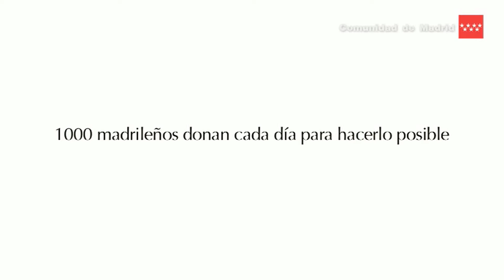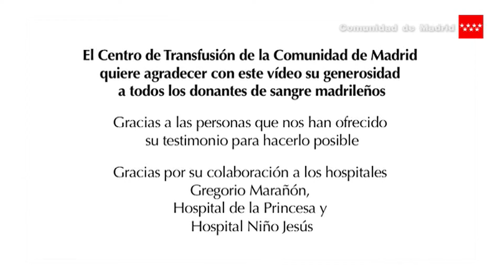Día Mundial del Donante de Sangre - 14 de junio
Con motivo del Día Mundial del Donante de Sangre que se celebra el próximo 14 de Junio, el Centro de Transfusión de la Comunidad de Madrid ha grabado un emotivo vídeo con una duración de dos minutos. El vídeo está protagonizado por pacientes con diversas patologías que han recibido numerosas transfusiones de sangre, y también por algunos familiares. En él agradecen las donaciones de sangre que les han permitido seguir disfrutando de la vida y de sus familias. Está grabado en el Hospital del Gregorio Marañón, Princesa y Niño Jesús. No dejéis de verlo!